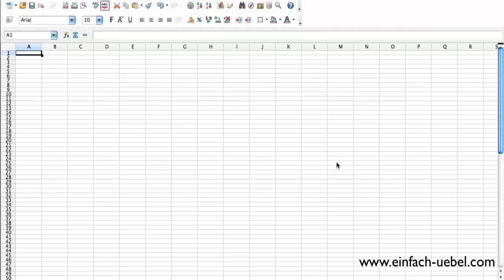Der Beweis: Die Welt geht am 05.01.2191 unter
Am 21. Dezember 2012 wird die Welt nicht untergehen. Der Maya-Kalender hat sich geirrt. Laut neusten Forschungen wird die Welt erst am 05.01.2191 unter gehen. Somit können wir alle beruhigt sein.

Die wissenschaftliche Arbeit habe ich mit Hilfe der OpenOffice.org-Tabellenkalkulation machen können.